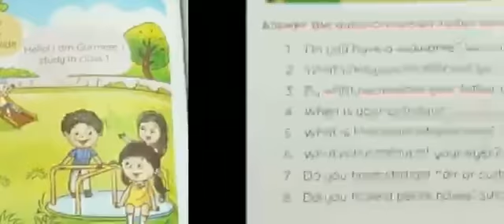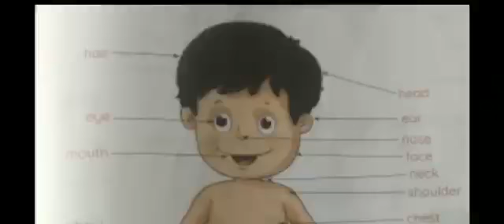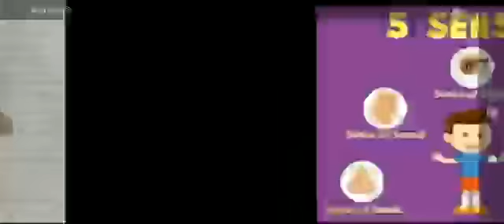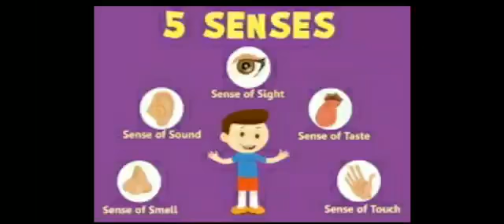Class- I, Subject - EVS, Topic- All About Me, Rawal Public School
Rawal Online Classes Class I Subject EVS Topic All About Me Rawal Public School